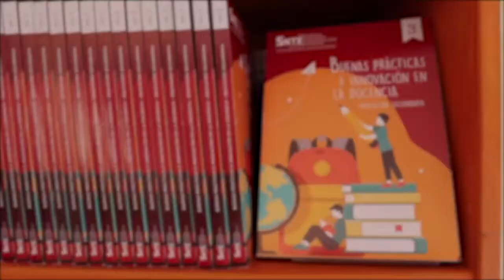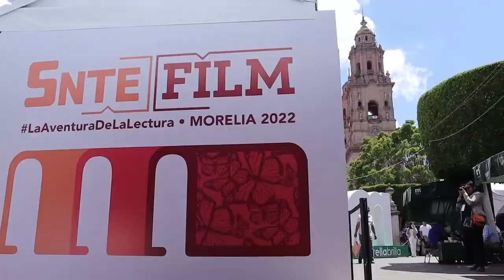Inauguración SNTE-FIL Morelia 2022